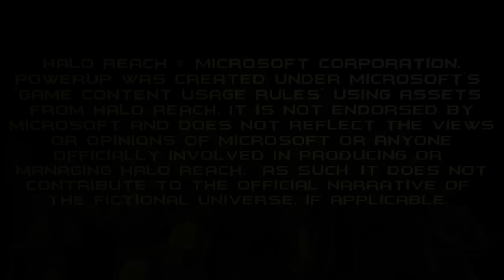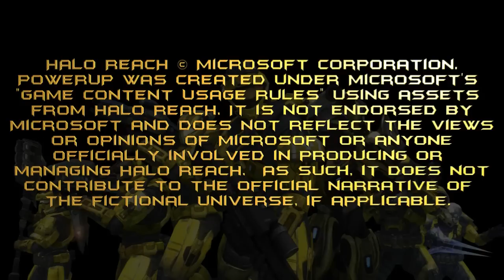Powerup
After taking heavy losses at the hands of the Blue Team, a lone Red soldier discovers a mysterious power-up which could turn the tide of the battle.

This is a project that I've been working on and off on for about 5 months or so and I finally got around to completing it. It doesn't have much of a story, it was just an idea that I thought would make a cool video. You may notice a few mistakes in the editing and some continuity errors, but to be honest I just wanted to get it done as it was getting in the way of some other videos I'm hoping to make.

"Powerup" was created under Microsoft's "Game Content Usage Rules" using assets from Halo Reach. It is not endorsed by Microsoft and does not reflect the views or opinions of Microsoft or anyone officially involved in producing or managing Halo Reach.  As such, it does not contribute to the official narrative of the fictional universe, if applicable.